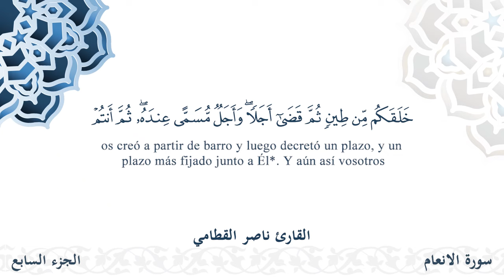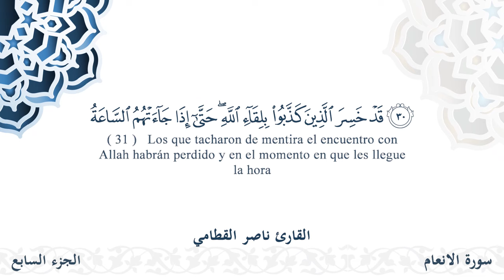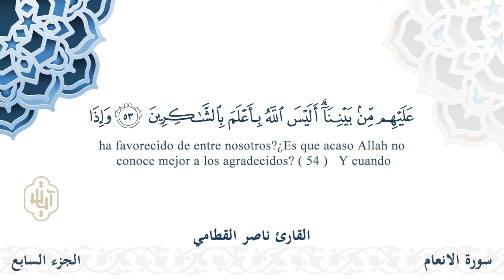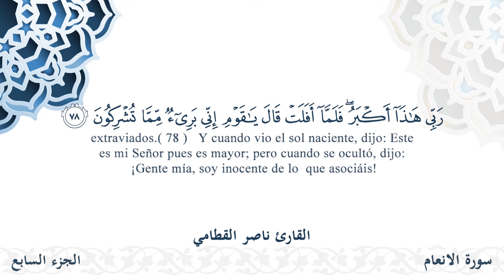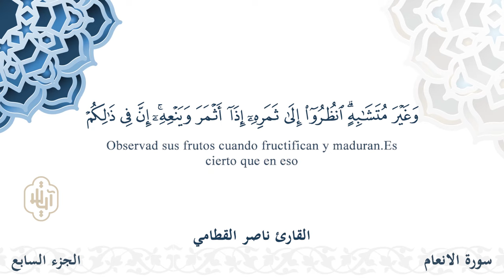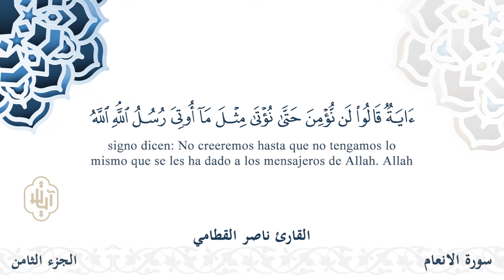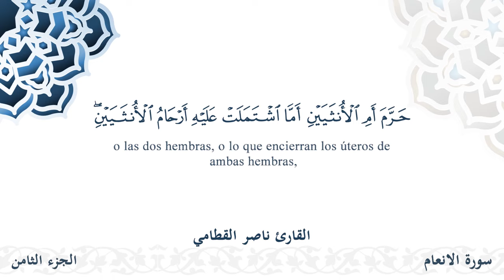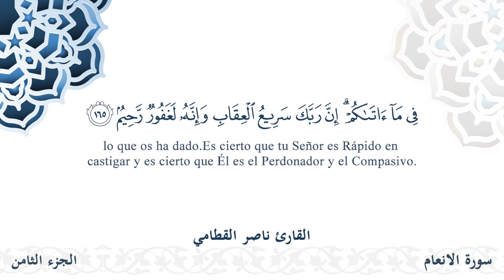سورة الأنعام - القارئ ناصر القطامي | مشروع